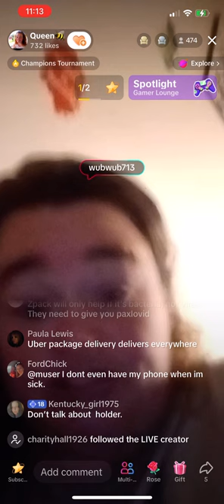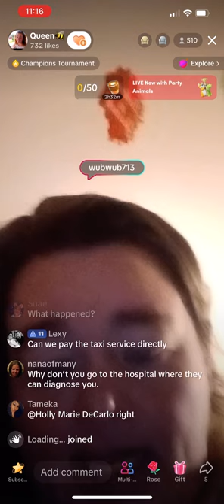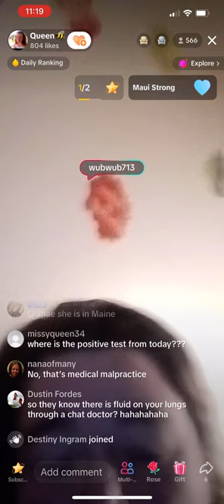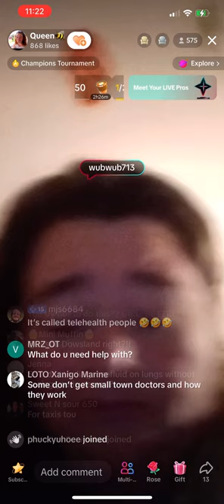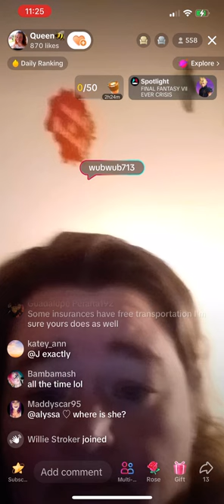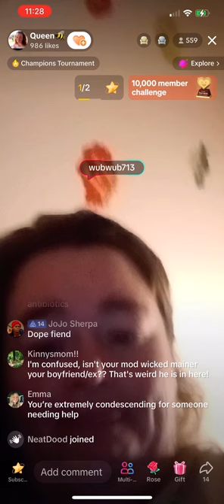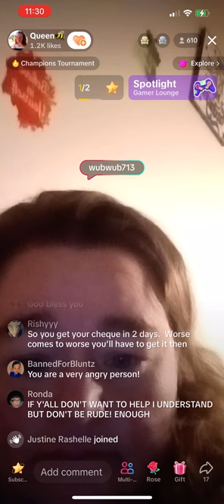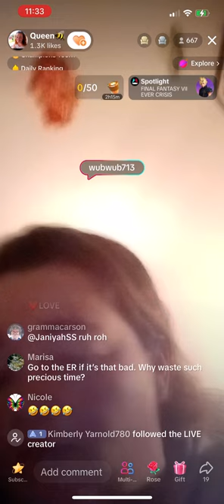Amanda Bowden Begging for Taxi Money TikTok Scammer beggar eBeggar BegTok